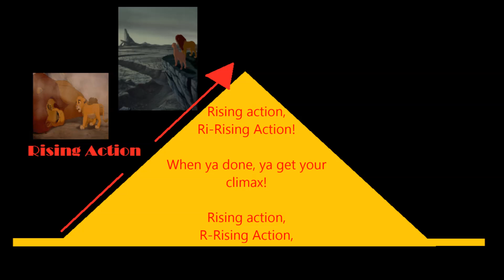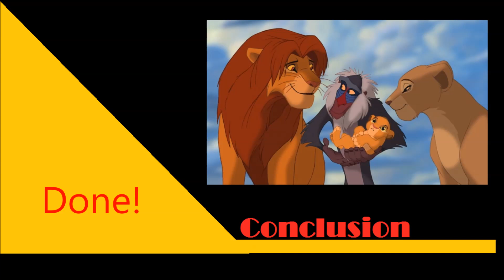American Idol- The Meerkats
American Idol project for SHSU Lit Block Spring 2019 .